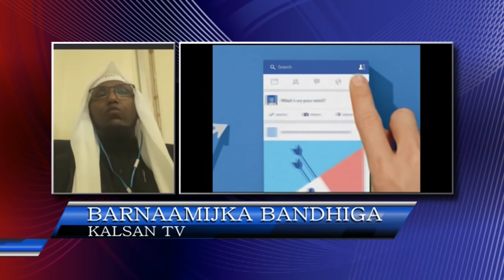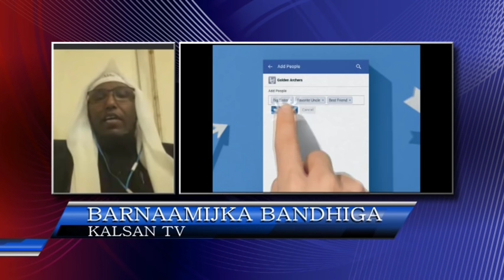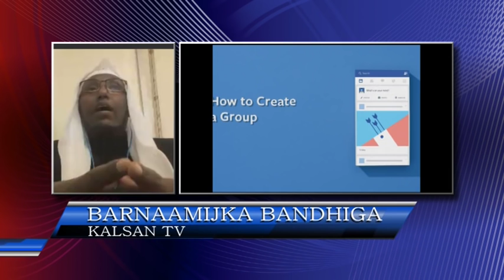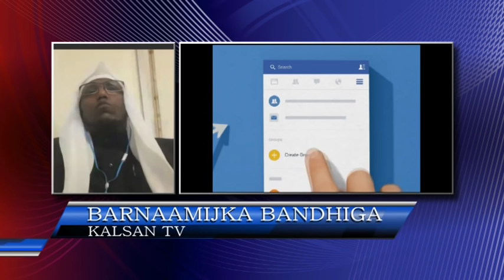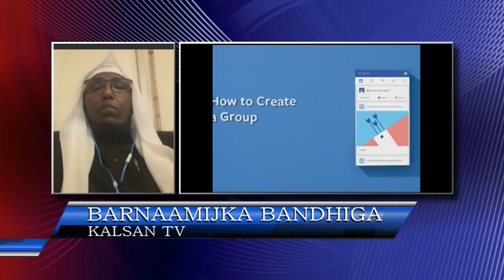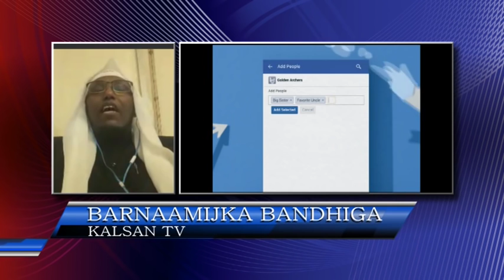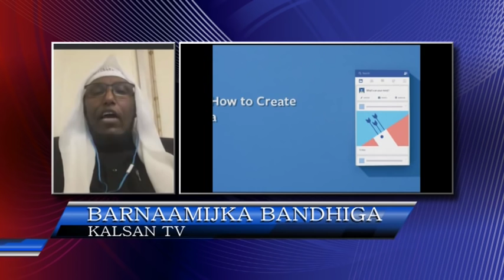BANDHIGA KALSAN OO LAGU FALANQEEYAY GABADHII KUFSIGA LOOGEYSTAY 16-1-17